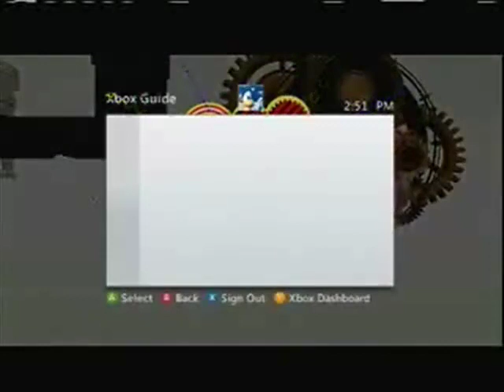Sonic Generations Review Part 2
-.5 modern sonic
-.5 other characters that arnt sonic1sonic and dr robotnik
-.5 stupid whoring on the y button missions
-. 5 rushed game can easily be on the wii, lied about cgi cutscenes and modern sonic glitches.

overall

8/10